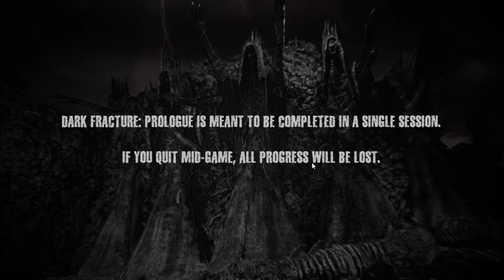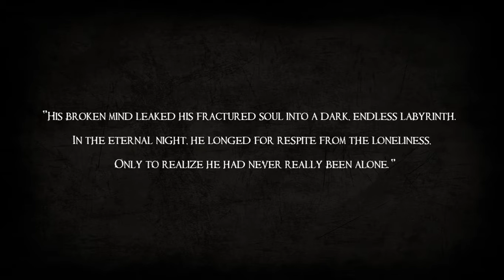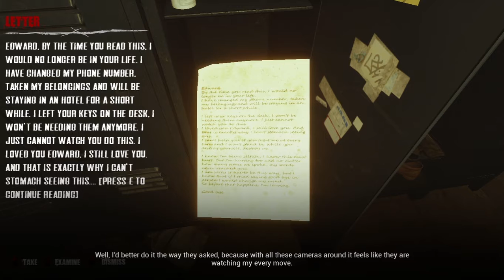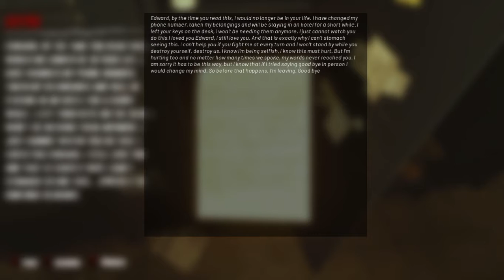Let's Play a Game: Dark Fracture Prologue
Slasher: @midwesthorrornetwork